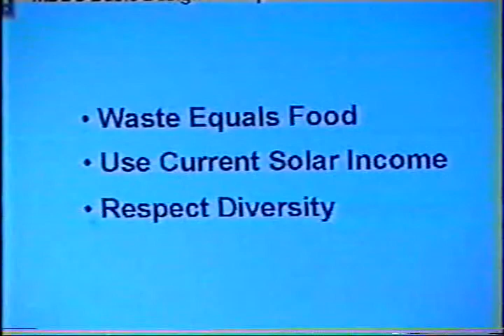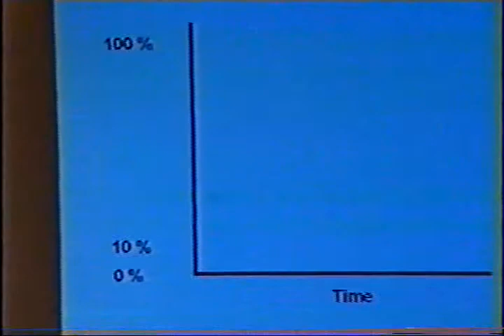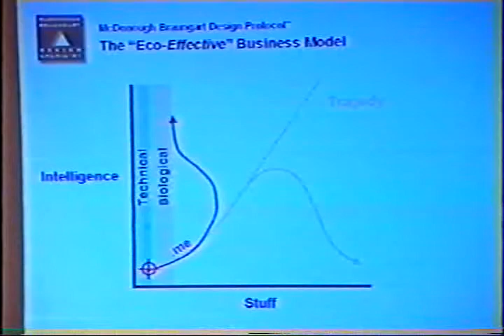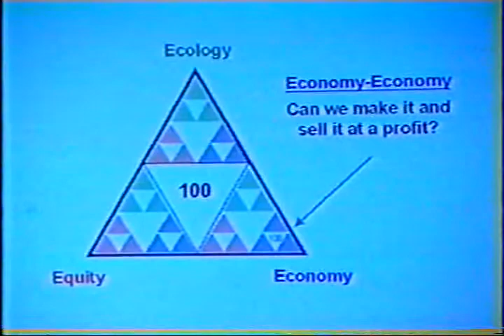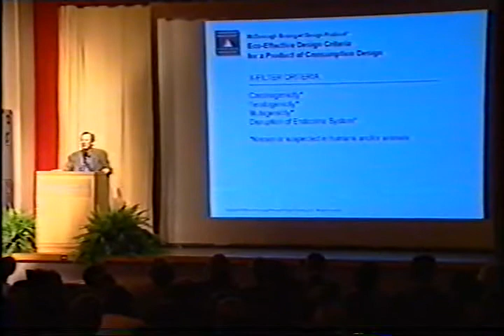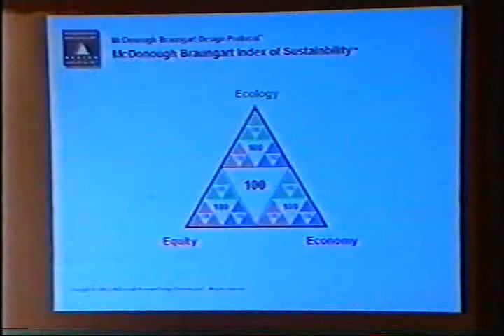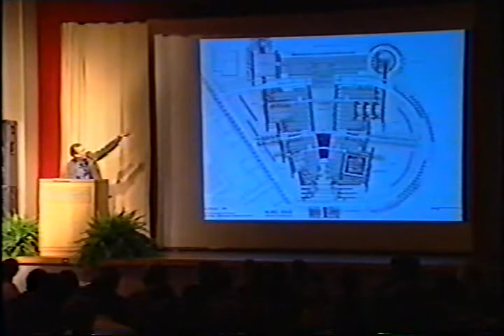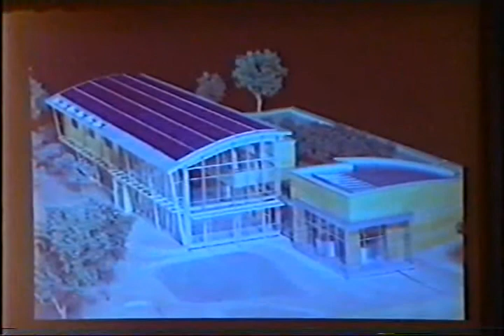William McDonough - 25 October, 1999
Millenium Speakers Series, Portland State University.

Mr. McDonough has since changed his perspective on hydrogen fuel cells.